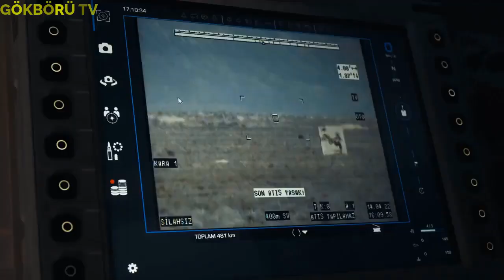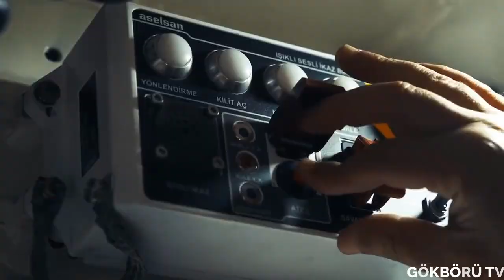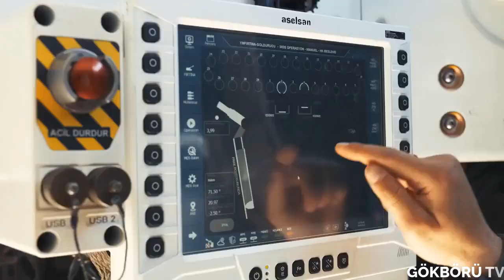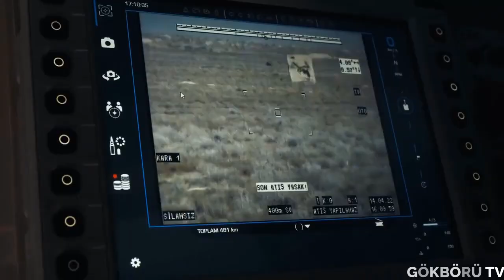ALMAN BASINI YAZDI ! TÜRKLERİN ASKERLİ GÜÇTEKİ ŞAŞIRTICI YÜKSELİŞİ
Facebook üzerinden herkese açık bir şekilde oluşturmuş olduğumuz savunma sanayi grubumuza hepiniz davetlisiniz! İlgi duyan tüm dostlarınızı grubumuza davet etmeyi unutmayın!